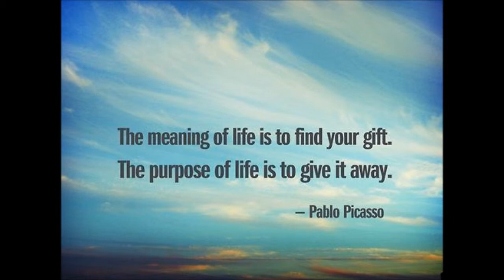The meaning of life...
is to find your own gift,
the purpose of life is to give it away.
Pablo Picasso